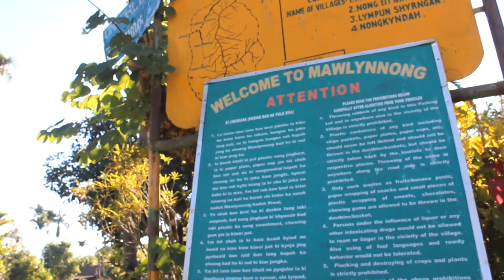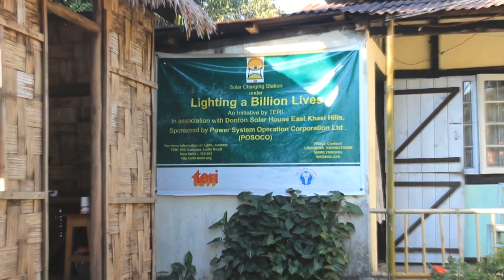Lighting up Lives Together: TERI & POSOCO initiative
TERI's 'Lighting a Billion Lives' is a global campaign to light up un-electrified or poorly electrified regions with solar energy.
In 2012, Power System Operation Corporation Ltd (POSOCO), decided under its CSR initiative to provide improved, clean, and affordable lighting and cooking solutions to enhance the quality of life in rural India. In pursuance of this initiative, POSOCO extended support to TERI's LaBL campaign which provided clean energy solutions to 200 households around Shillong.This film captures the story of Mawlynnong, a small village nestled in the East Khasi hills of Meghalaya, whose dwellers benefitted immensely through the establishment of solar micro grids, solar lanterns, and improved cook stoves provided to them under this initiative.